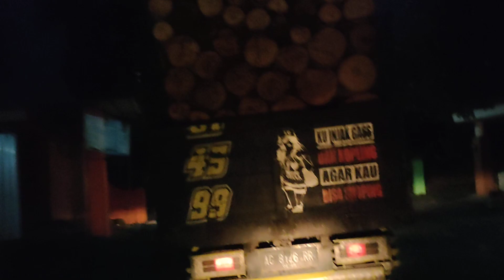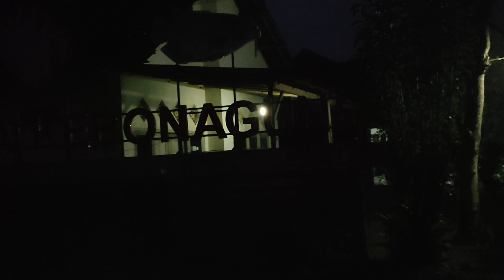Perjalanan Menuju Lokasi Perform K5 Maximal Putrawangi Dan Sinar Music Di Lapangan Kebonagung Blitar